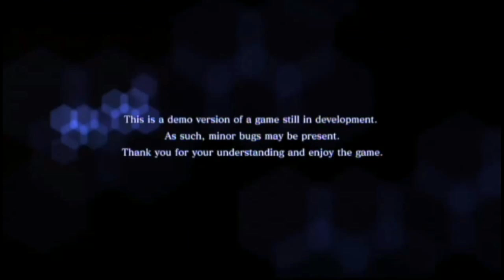Analisis Demo Resident Evil 6 Español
Este es un analisis de el demo de RE6 para PS3.

Contenido:

- Historia
- Controles
- Gráficos
- Sonido
- Gameplay

Espero les guste hagan like, comenten y subscribance.